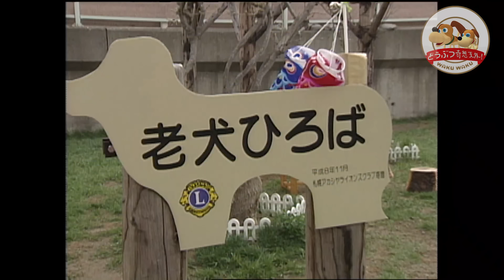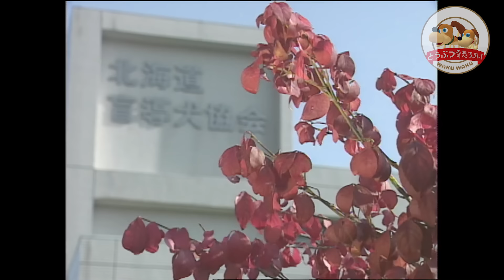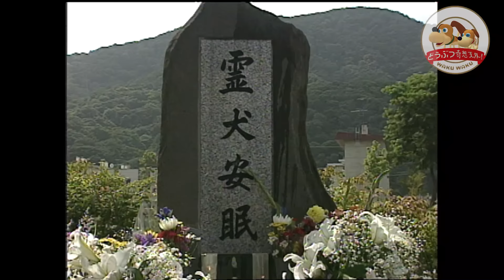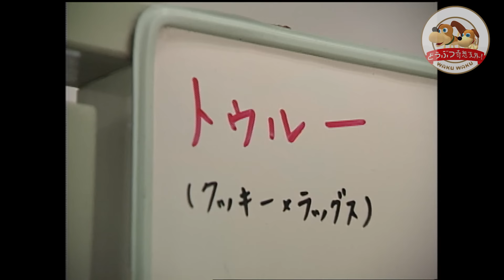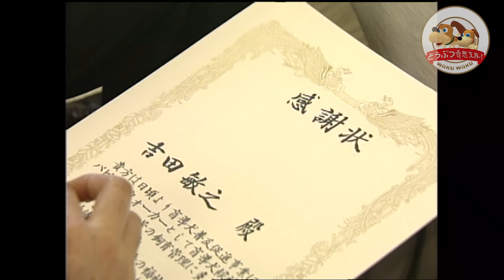【涙】盲導犬の一生は出会いと別れの繰り返し 仔犬を育てるボランティアや一緒に歩いたパートナーとの別れ そして老犬ホームへ【小島一慶ナレーション復刻版】【どうぶつ奇想天外／WAKUWAKU】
盲導犬は目の不自由な方の目となり杖となり、人生を共に歩むパートナー。
北海道盲導犬協会には、引退したイヌたちが幸せに暮らす老犬ホームがあります。
そんな北海道盲導犬協会を１年以上追い続け、取材班が見届けた盲導犬の出会いと別れの感動の物語。
盲導犬の卵たちは繁殖ウォーカーというボランティアの皆さんの元で誕生します。

そして生後４５日を境にパピーウォーカーというボランティアの皆さんの手にわたり
約１年愛情たっぷりに育てられます。
毎日が楽しい日々、しかし別れの時はやってきます。
パピーウォーカーの手を離れ盲導犬協会に戻った盲導犬候補生たちには、
約８か月にわたる訓練が待っているのです。
見事訓練に合格した候補生たちは、盲導犬の称号を得、目の不自由な人のために歩いてくれます。
しかし盲導犬として活躍できるのも１２歳まで、やがては引退の歳を迎えます。
引退した後は北海道盲導犬協会にある老犬ホームに帰ってくるか、
老犬ボランティアの元で老後を穏やかに過ごすかのどちらかです。

宮腰さんと歩く盲導犬ミッキーは１２歳、引退の歳を迎えました。
「まだまだ歩ける！」宮腰さんは言いますが、協会スタッフはわずかな体の衰えを指摘します。
盲導犬は家族も同然！しかし別れなければいけない。
３人姉妹の子供たちはわかってくれるかどうか・・・？
そして宮腰さんの決断とは・・・？

盲導犬の一生は出会いと別れの繰り返し、そのたびに多くの人の愛に包まれて優しい盲導犬になるのです。

今回のナレーションは小島一慶

1999年3月「どうぶつ奇想天外！」で放送したものをリメイクしました。

TBSテレビが追い求めた地球に生きるすべての動物たちの「ふしぎ」「面白さ」「驚き」「感動」「命の尊さ」がよみがえる！
大人も子どもも、ご家族そろってお楽しみいただいた「どうぶつ奇想天外！」(1993年〜2009年)や「わくわく動物ランド」(1983年～92年)、そのほかスペシャル番組などのVTRを再編集し、YouTube公式チャンネルとして公開しています。